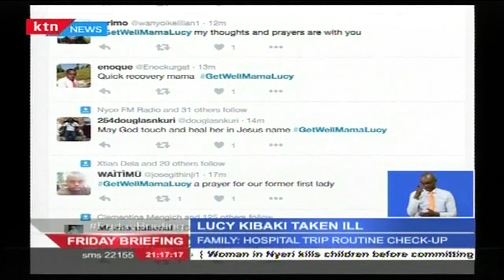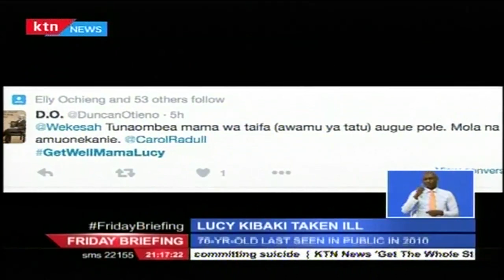Friday Briefing Full Bulletin [Part 1] 11th March 2016 - Governors condemn guards withdrawal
A big standoff in Mombasa over the withdrawal of Governor Hassan Joho’s security detail. New reports are emerging that the chief licensing officer of firearms has instructed Joho to return his firearm to licensing authorities with immediate effect. Curiously Mvita Mp Abdulswamad Sharif Nassir has also said he was ordered to return his firearm, as coast leaders cry foul over the way the regional coordinator Nelson Marwa is dealing with them.